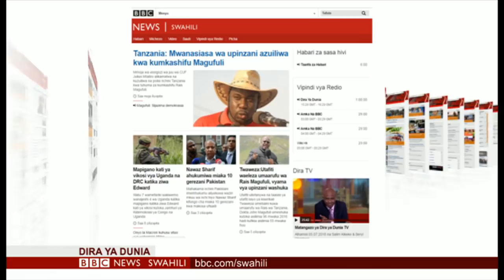BBC DIRA YA DUNIA IJUMAA 06/07/2018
Mariam Omar na Zawadi Machibya